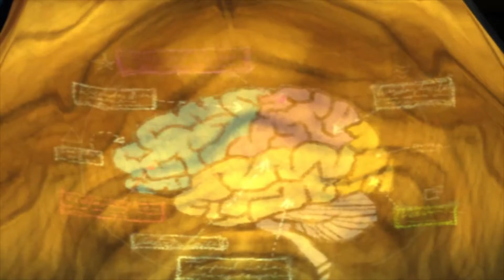Psyconaughts Playthrough Episode 1: Basic Braining